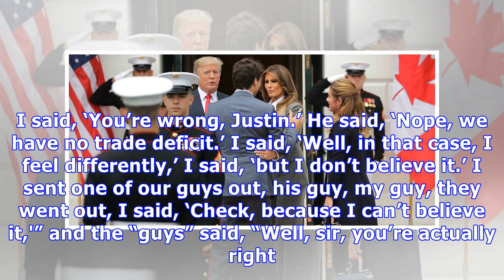Trump Slammed For Admitting He Lied To Justin Trudeau About Trade Deficit & There’s Audio To Prov...